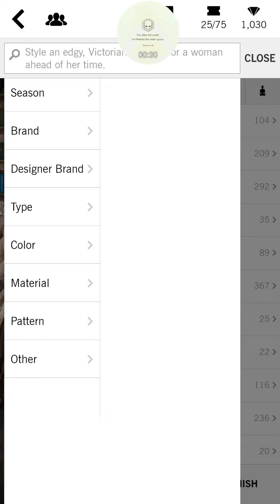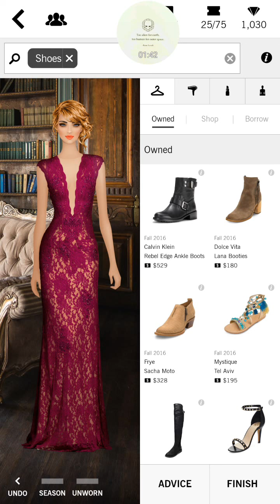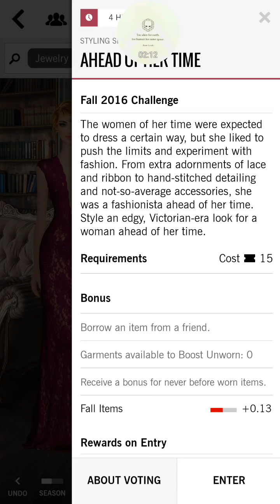Covet Fashion-Daily $500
Daily $500 Challenge
*Just went with something lacey